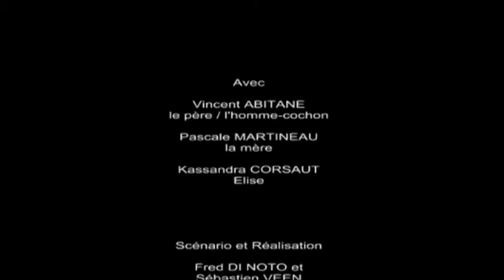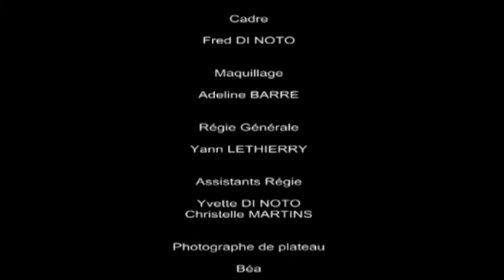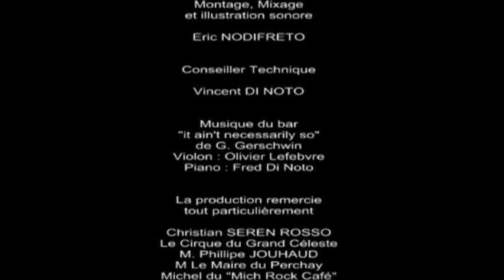petite fille perdue